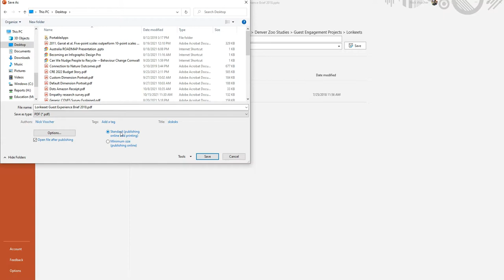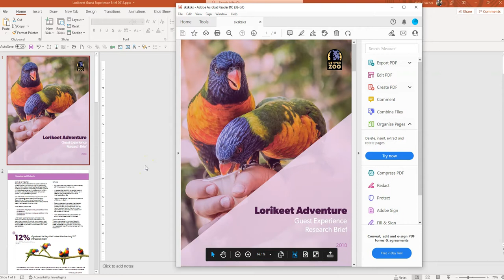How to PowerPoint as PDF 🔥 [Build Reports in PPT]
In this final lesson you'll learn how to finish your PowerPoint report by saving it as a PDF document for easy emailing. Don't email a raw PPTX file unless you need someone to make changes or they're sharing the presentation on their computer later. If they just need to read the report, like in this miniseries of lesson, save as PDF and send away!

Check out Depict Data Studio's blog and my guest blog post on How to Write Reports in PowerPoint Instead of Word here: